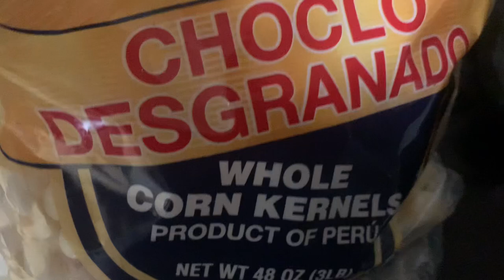Una rica sopa de pollo.